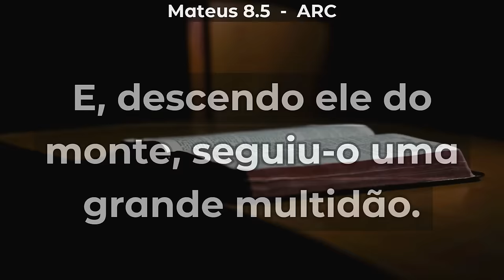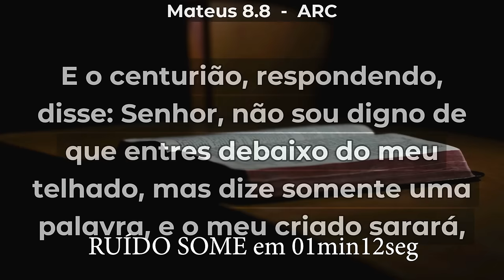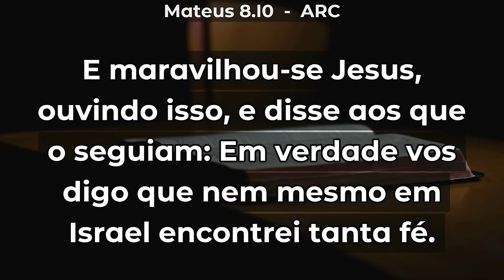PR. MOISÉS LEOPOLDINO - Deus não te quer parado!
Canal Oficial